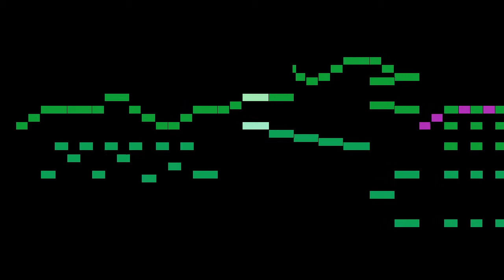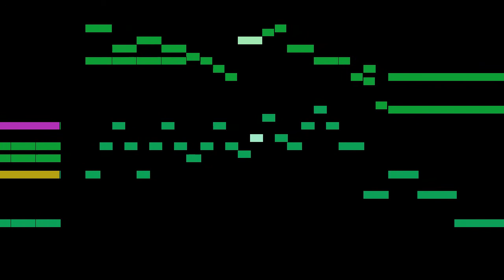Foster - Hard Times Come Again No More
An animated score of "Hard Times Come Again No More", by Foster.